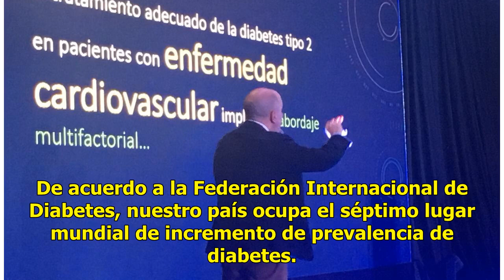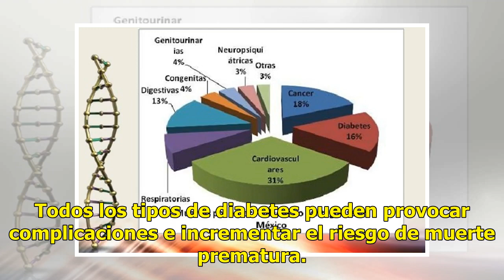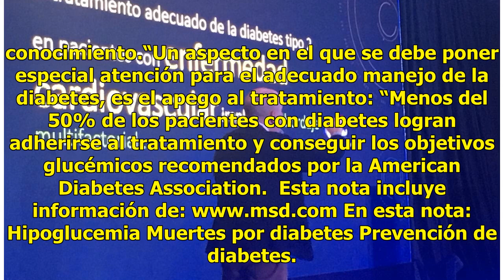Las tres enfermedades que más matan personas en México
En México, las tres enfermedades que más matan están relacionadas con el sobrepreso y la obesidad, así se informó durante la Mega Cumbre Internacional de Atención Primaria en Diabetes 2018 celebrada en Guadalajara. Los especialistas que participaron en ella destacaron que la diabetes mellitus tipo 2...